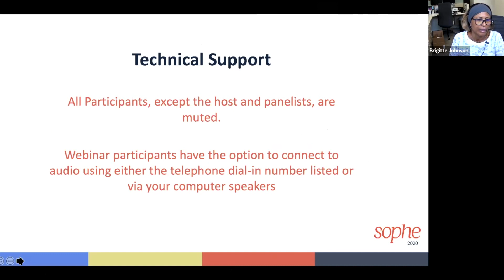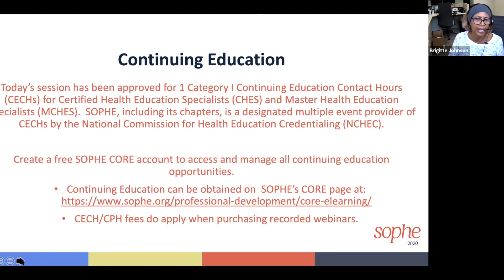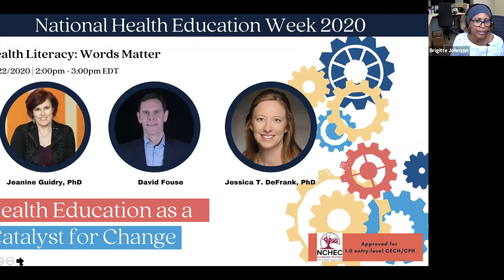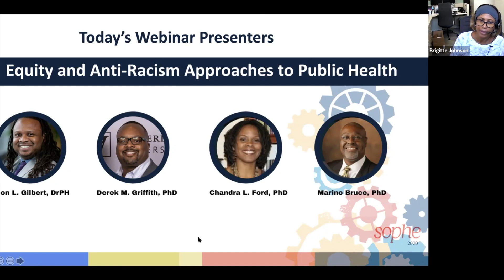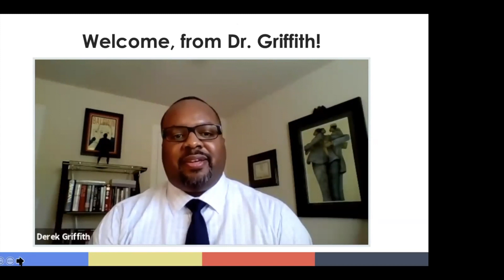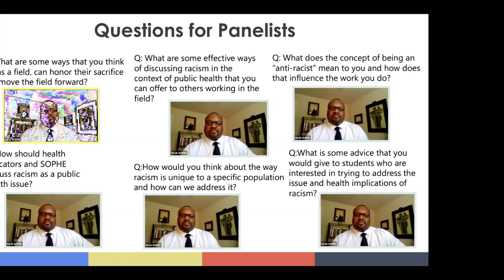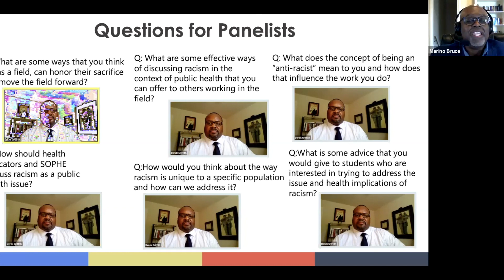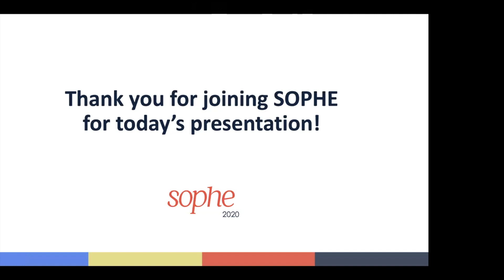Equity and Anti-Racism Approaches to Public Health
The first webinar for National Health Education Week 2020. Discussion of racism as a multidimensional and scientific construct that adversely affects health at the population, community, and individual levels.